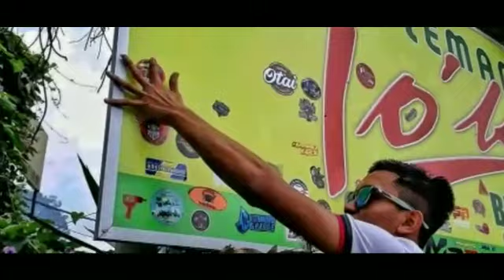RIDE SANTAI RAC, ILPKL (VIDEO+PHOTO)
Kredit Video : Hafizul

*RIDE SANTAI RAC ILPKL KE LEMANG TO'KI, BENTONG, PAHANG DARUL MAKMUR*

📆  *9 Mac 2019 (Sabtu)*
🕰  *Pagi Balik Petang*

🏁  *RV Point :* 9.00 pagi tajam tepat di Tol Gombak (tepi jalan selepas tol)
🔝  *Tayar Golek :* 9.05 pagi.

*TENTATIF*

🔸️Sampai je terus makan di 🔸️Lemang To'ki
🔸️Selesai makan, kita terus ride ke Air Terjun Chamang (jarak +-10km dari Lemang To'ki)
🔸️Bersurai

Semoga apa yang dirancang dapat dilaksanakan..

Sekian, dimaklumkan.